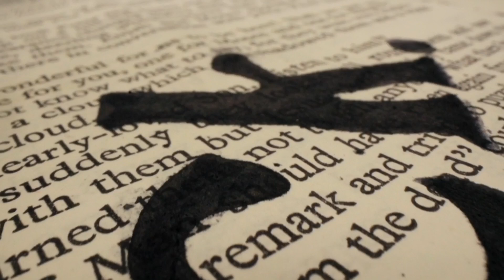ये तकिया दुनिया का सबसे मंहगा तकिया है😲😲|amazingfact factsinhindi facts |facts by AJ Wisdom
facts amazing facts, gazab facts, naye facts, facts in hindi, naye facts 2023 me, new facts